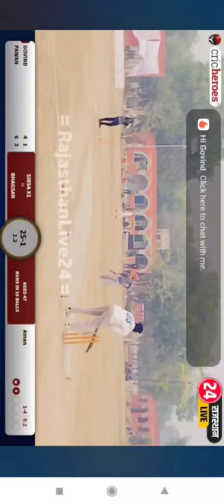Cricket batting shots🏏 || tennis ball six 🏏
surya kumar yadav today batting vs sri
lanka
suryakumar yadav
suryakumar ki batting today
suryakumar ki batting
surya kumar yadav highlights sri lanka
suryakumar batting
suryakumar ki batting highlights
suryakumar yadav batting
surya kumar status
suryakumar yadav status
cricket batting tips for right handers
cricket batting practice
cricket batting tricks
cricket batting tips for right handers in
tamil
tennis ball
cricket betting tips
cricket batting shots
telugu
cricket batting drills
cricket betting apps
soubhik rajkhowa
sourav joshi vlogs
tarun gill
traktor
12 ladke song
1965 rum review
22
3 day egg diet results
7.11 class 12
9th class sa1 exam paper 2023 telugu
a to z in 2 seconds
aahat
aaja mere mahi
aaja mujhe leja teri dulhan banake
aalu kachalu beta kahan gaye the baiga..
king kong
mohini full song
na judaa honge hum pyar mein wada raha
natia
ninja bike
pathan trailer
pyar tumhe kis mod pe le aaya
raatkamaalhai
rishabh pant accident
rottweiler
short video
shorts
Song
maan mneri jaan
monkey video
pathan song
thunivu trailer
wwe raw highlights
balveer
besharam rang song
daku song
khan sir kapil sharma show
mc stan
tejaswini dance performance
all rounder mochi scavengers
avengers reel
bajrangbali status
recode shark tank
shivam mavi bowling
urine prank in tamil
Zombie
abdu listen mc stan song
adhirindhi latest episode
ajith newW movie trailer
ankit sir hindi
barramundi fishing
bmw i7
cricketer
darshana song telugu
kusu kusu new song
kutte ke pille
lion elephant fight
motor wala cycle
pathan song
pawan singh birthday status
prime voleyball auction live
my first blog me tag kaise lagaye
my first blog ko search me kaise laye
virat batting
virat batting today
virat batting against pakistan
virat batting in nets
virat batting today match
virat batting status
virat batting style
virat batting practice
virat batting highlights today
virat batting reaction
avinash singh bowling
crazy xyZ channel
yorker bowling tips
a kabira maan ja status
amit bhadana
bad bol
combine harvester
comedy
cricket
cricket ki video
cricket ms dhoni
cutter bowling tips tennis ball
dard bhare gane
dayam comedy
dhamaka all video songs
funny cat and dog
girls attitude
guru randhawa video
how to spin a ball
immersion rod
kabaddi ki video
king rap in hustle 2.0
kite
kursi ki peti bandh lijye
mc stan
moon rise
pyar kabhi kam nahi karna status
racket
youtube 1000 views ka kitna paisa
deta hai
paise deta hai
hone ke baad
youtube 1000 views money tamil
youtube 1000 views money
pathan song
pathan trailer
pathan movie
pathan
pathan movie song
pathan teaser
pathan film
pathan new song
batting tips
bowling tips
yorker bowling
Surya Kumar yadav
Virat Kohli betting
India cricket
how can increase bowling speed
swing bowling tips
cricket news
tik tok cricket
bigg Boss season
mc stane